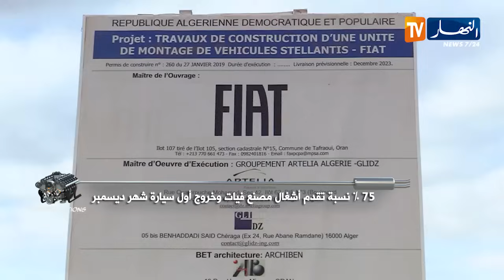برنامج toutes options : هذه نسبة تقدم أشغال مصنع فيات وخروج أول سيارة شهر ديسمبر